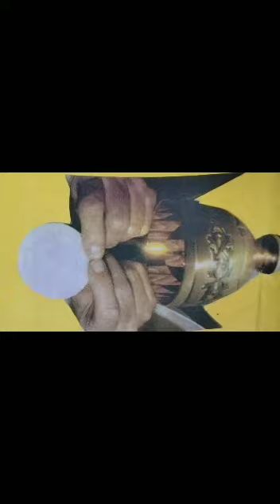III | ആദിമ ക്രൈസ്തവ സമൂഹം (2) | By Sreeja Vimala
ആത്മാവിന്റെ നിറവിൽ III - പരിശുദ്ധാത്മാവായ ദൈവം
Chapter - 3 ( ആദിമ ക്രൈസ്തവ സമൂഹം )
Part - 2